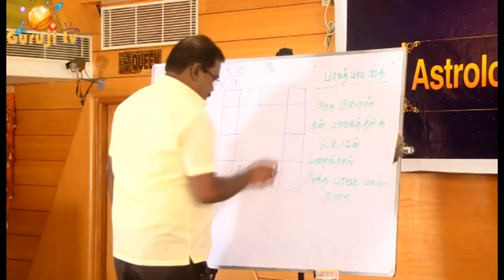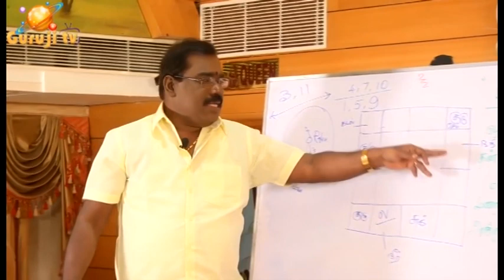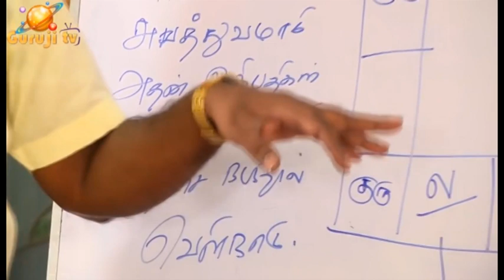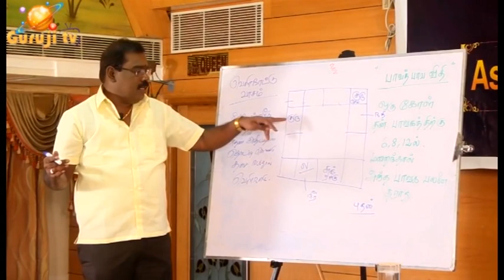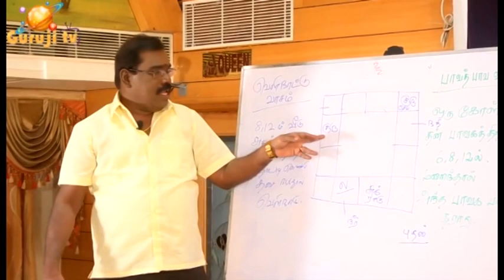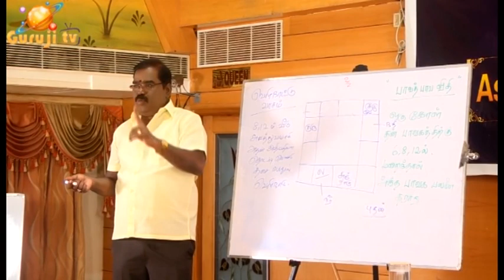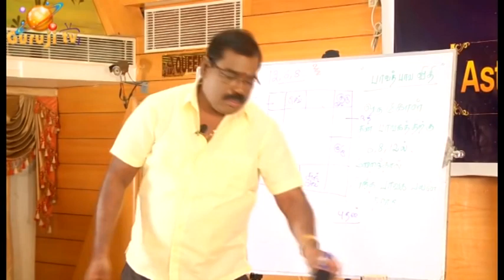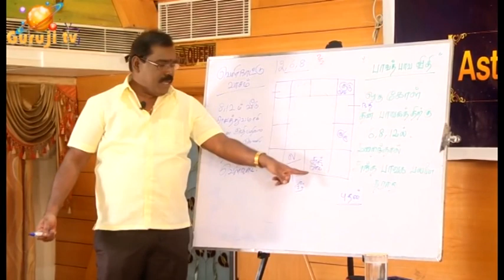1575-8,12 PLACES STOCK MARKET, FOREIGN(8-12 இடங்கள் பங்குச்சந்தை,வெளிநாடு)PRE-024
8-12 இடங்கள்  பற்றிய சூட்சும  விளக்கங்கள்-பங்குச்சந்தை -வெளிநாட்டு வேறுபாடுகள் குருஜி விளக்கம்.